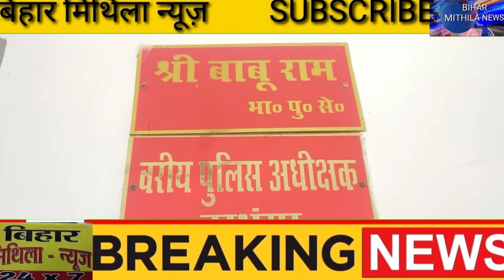दरभंगा एयरपोर्ट और एसएसपी के द्वारा औचक निरीक्षण के साथ आज की बड़ी खबरें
दरभंगा डीएम ने किया एयरपोर्ट की समीक्षा बैठक तो एसएसपी ने किया लहरिया सराय थाने की कांडों की समीक्षा के साथ आज की बड़ी खबरें